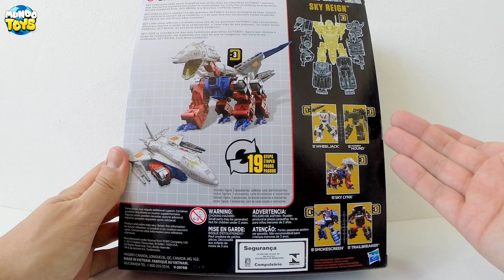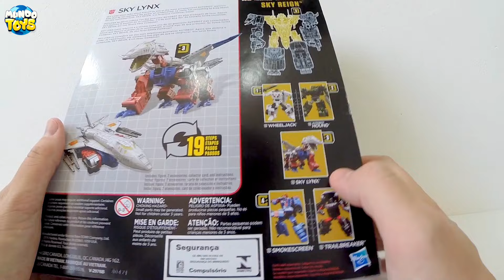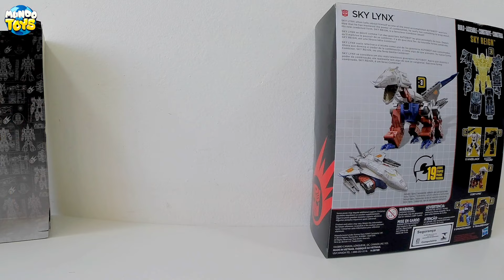Boneco Transformers Gen Voyager Sky Lynx - Brinquedos Hasbro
Confira novo Boneco Transformers Gen Voyager Sky Lynx em Brinquedos Hasbro !
Esse toy consegue ter 3 formatos, ave, avião e robô, muito legal mesmo ! O preço dele é meio alto mas muito bem feito !
Espero que tenha gostado do Transformers Sky Lynx, confira o vídeo completo e Grande abraço !